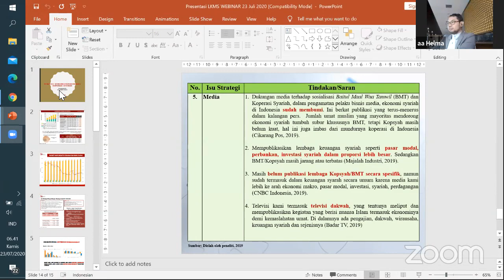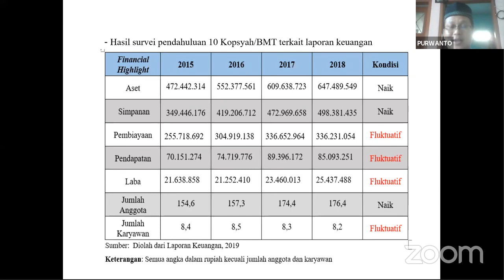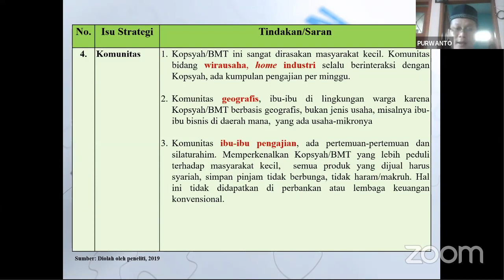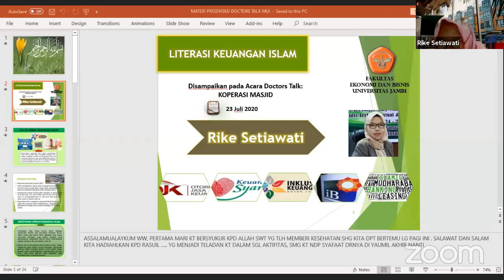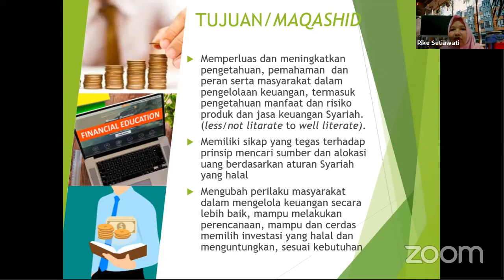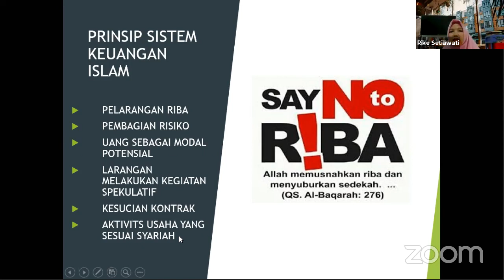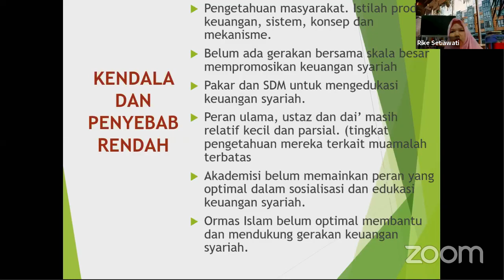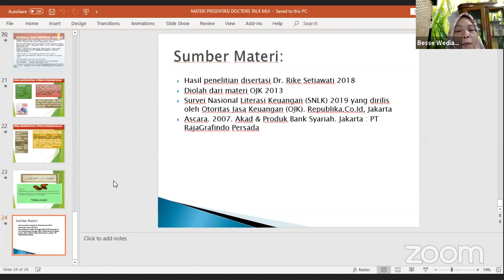M-CODE MOVEMENT 4th Series, DOCTORS TALK session 1